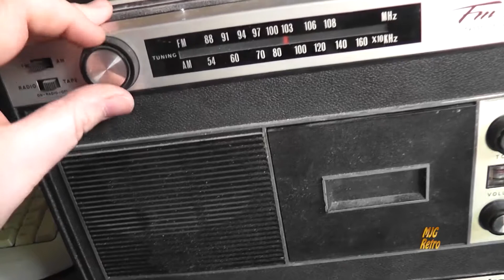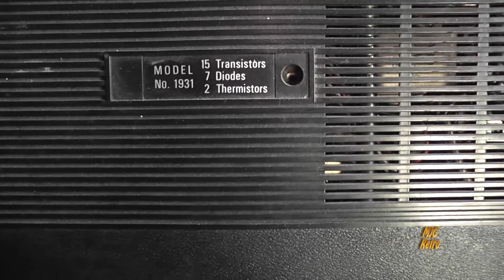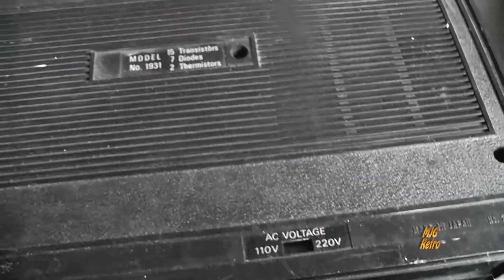MJG Retro: #121"Teleton Model No. 1931"